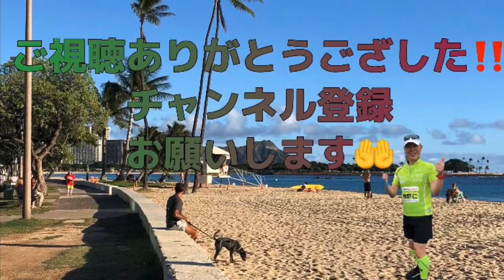【簡単！ランニングシューズお手入れ方法】湿気に負けない！長続きさせるためにもメンテナンス！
東海道120kmランシリーズ
7/9小田原~箱根・芦ノ湖
申込は下記

牧野へのお仕事や個人レッスンのお問合せ

♦Yahooクリエイターズプログラム「専門マスター」記事更新中